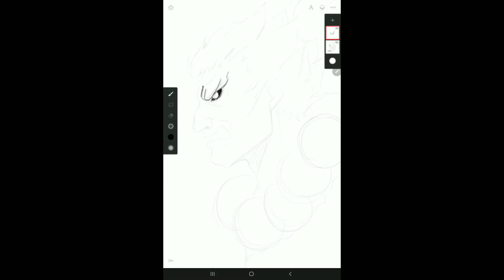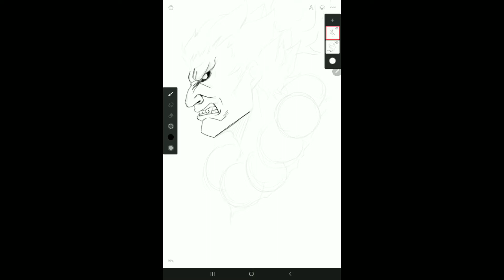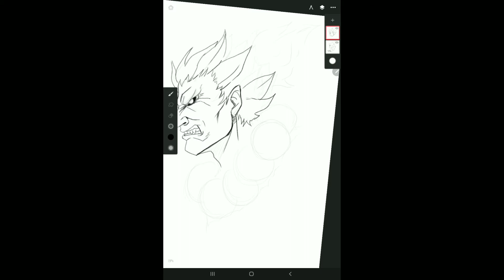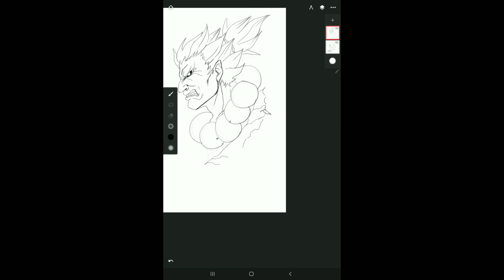HOW MAKE A AKUMA STREET FIGHTER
menggambar akuma street fighter dengan aplikasi painter